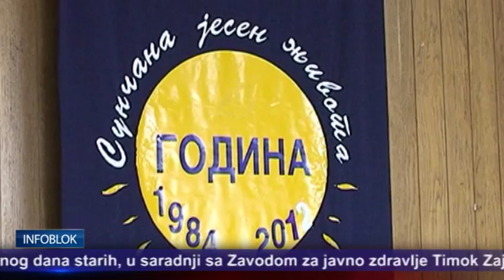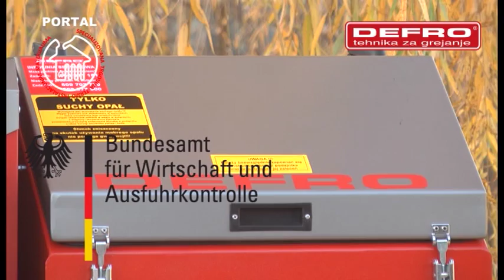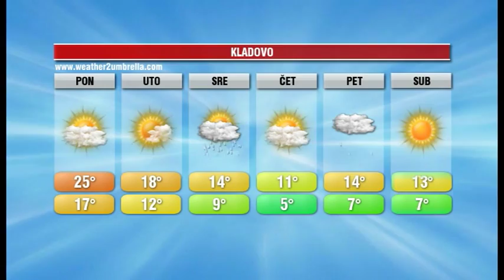INFOBLOK 2 10